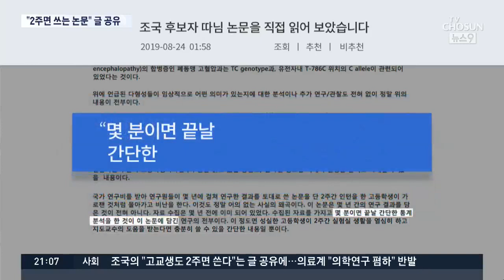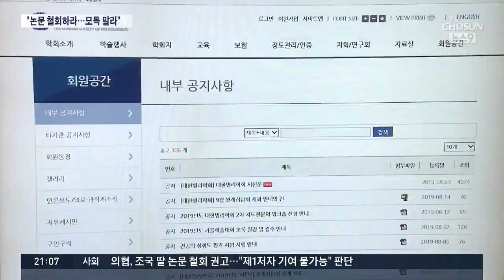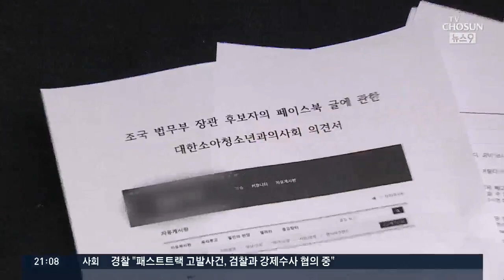조국, "고교생도 2주면 쓴다" 글 공유…의료계 "연구 폄하" 반발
다시 한번 말씀드립니다만 오늘 기자회견은 조 후보자가 갑자기 요청한 것이고 준비한 해명을 듣는 자리였기 때문에 조 후보자의 말의 사실 여부를 지금 이 단계에서는 검증하기 어렵습니다. 다만 앞서 보도해 드린 논문 문제, 조후보자는 당시는 그게 가능했던 것 같다고 했지요. 그런데 의학계에서는 펄쩍 뛰고 있습니다. 조후보자의 해명은 의료인을 모독하는 것이라고 주장하며 단국대 장 모 교수는 하루빨리 논문을 자진 철회하라고 요구했습니다.